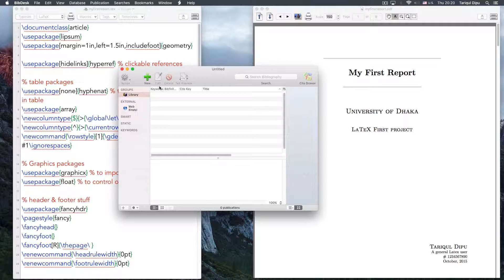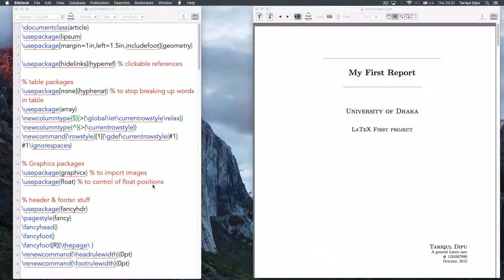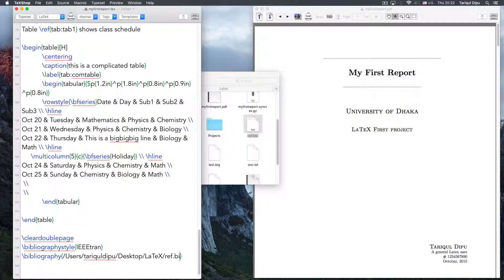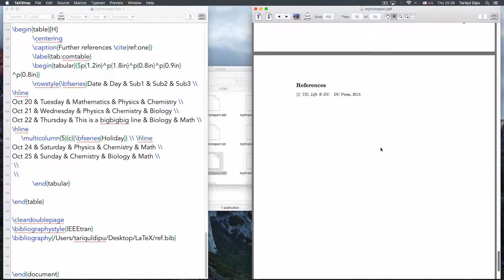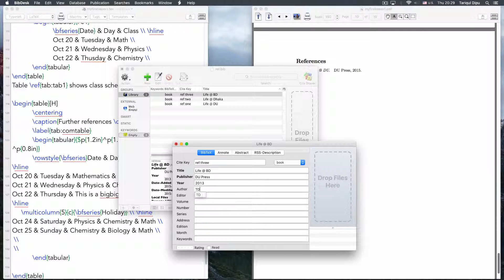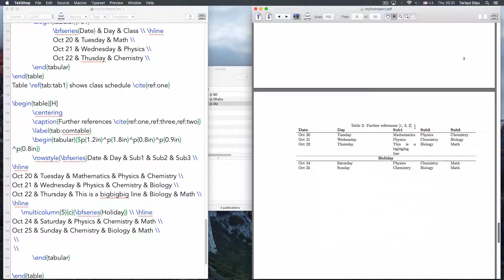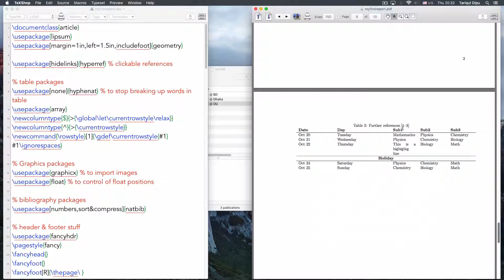LaTeX Tutorial In Bangla- 8 (References)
Documentation